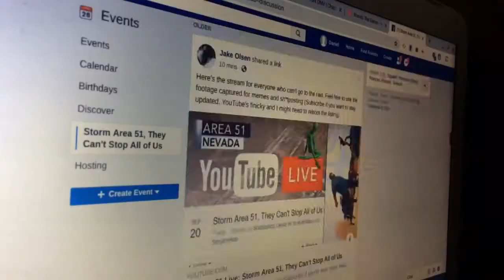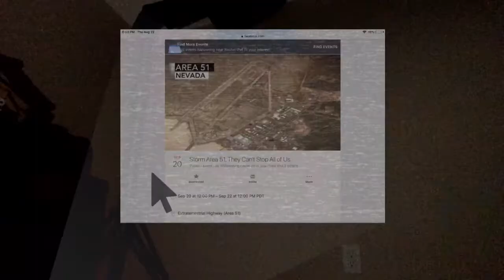Raiders of the Fifty-First